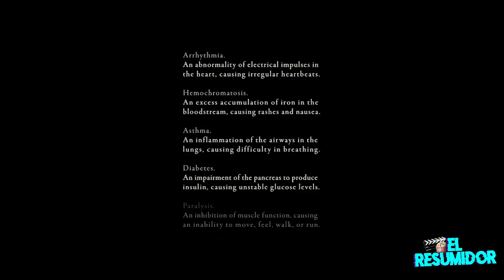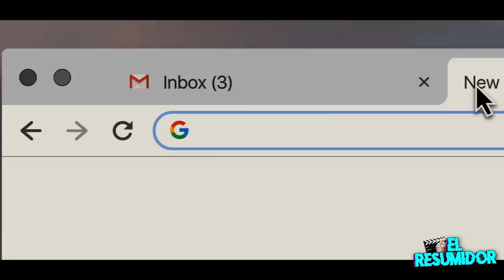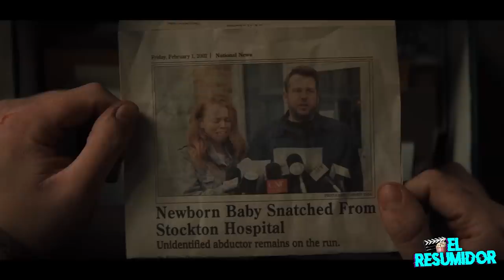CORRE en 8 Minutos | Resumen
Resumen Corre, run, hulu, netflix.
Resumen de la pelicula Corre, mejores escenas, y final explicado.

Resumen en 8 minutos de corre (run) la pelicula completa lanzada digitalmente el 20 de noviembre de 2020 por el servicio de streaming Hulu.1​ En abril de 2021 fue añadida al catálogo de Netflix.2

Diane (Sarah Paulson) da a luz prematuramente a su hija, Chloe, que es trasladada de inmediato para recibir tratamiento de emergencia.
Chloe con asma, arritmia cardíaca, hemocromatosis, diabetes y parálisis, diecisiete años después, tiene una enfermedad crónica y usa una silla de ruedas.
Ella toma muchos medicamentos, es educada en su casa en el campo por Diane y tiene una pasión por la tecnología y la ingeniería. Diane es madre soltera y atiende todas las necesidades de Chloe.